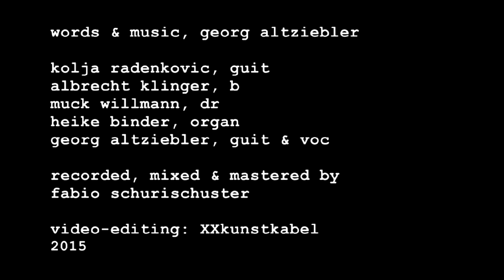Son of the Velvet Rat - Kill Your Moneylender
words & music by G. Altziebler
recorded by F. Schurischuster
edited by XXkunstkabel
musicians: K. Radenkovic - guit, A. Klinger - bass, M. Willman - drums, H. Binder - Organ, G.Altziebler - guit

Lyrics:
Bare naked as a rake
A chicken bone – a chocolate flake
No companion in the twilight zone
On a night flight that you board alone

Just a shot or maybe two
‘ll kick those hesitation blues
Just another kid on the run
with a loaded gun

Kill your moneylender, kill your landlord
Get yourself a good getaway car
But the road you want to get away on
Isn’t made out of concrete & tar
Hear the siren, see the flashing lights
You don’t even need to run & hide
When they pull you over you’ll be gone
You’ll be on the other side of the mirror
You’ll be gone

Revelations come & go
Lasting like the April snow
Just don’t let them bend your mind
Bend your mind

Sharp & shiny as a spade
A hammer & a heart-shaped blade